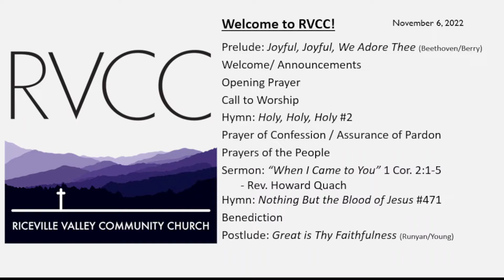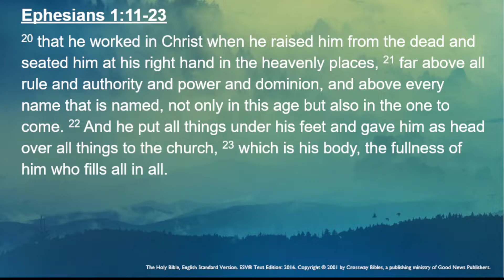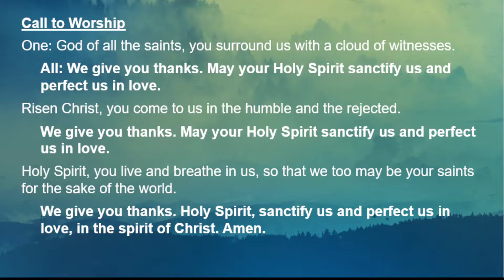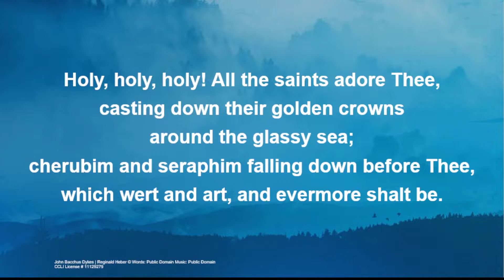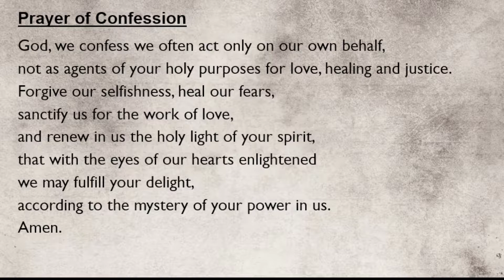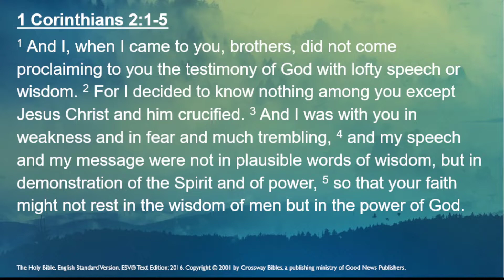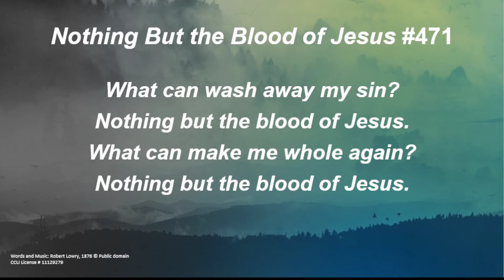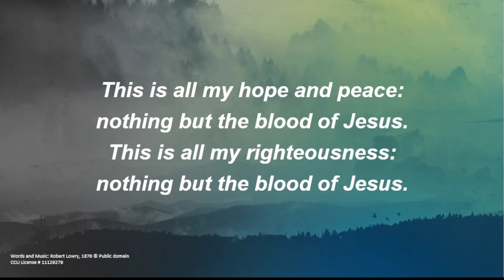RVCC November 6, 2022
"When I Came to You" - Rev. Howard Quach
1 Corinthians 2:1-5